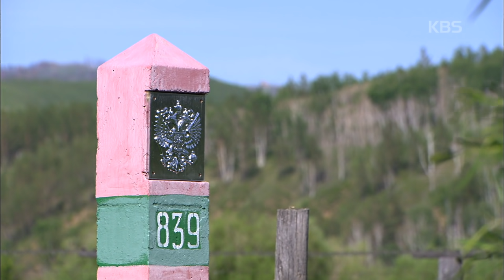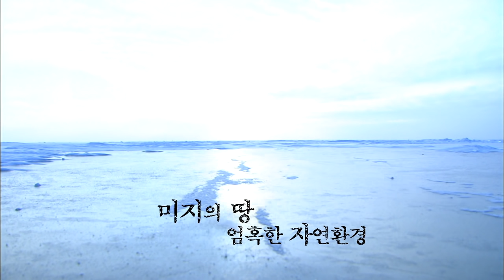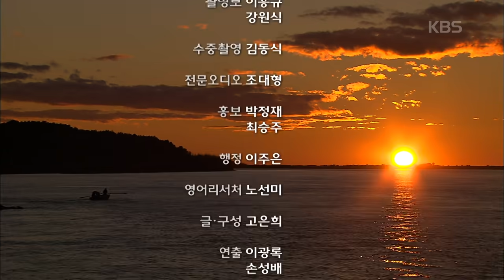[명작다큐🎖️] 동아시아 생명대탐사 '아무르 Amur' | 3부 검은 강이 만든 바다 (KBS 2011.04.13 방송)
KBS 동아시아 생명대탐사
아무르 Amur - 3부 검은 강이 만든 바다 (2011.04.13 방송)

아무르강은 엄청난 에너지와 영양분을 오호츠크해에 쏟아붓는다. 해양산업의 근간이 되는 대구, 연어, 킹크랩등의 황금어장이 형성되는 것은 아무르강의 모태가 있기 때문이다. 아무르강의 유빙을 따라 탐사하면 동북아시아의 해양체계가 보인다.

* 대륙의 고대인들은 어떻게 바다로 확산됐을까?
사할린에서는 얼음바다 도보횡단과 니브흐족 생활상, 바다사자 번식지 등을 보여준다. 일본 시레토코 반도에서는 지구 최남단에 유빙이 형성되는 비밀과 풍부한 해양 생태계, 그리고 청어잡이 어부와 흰꼬리수리의 관계를 담는다. 오호츠크해의 방파제 캄차카 반도에서는 불곰, 바다포유류등 원시의 자연을 보여준다. 강이 바다를 풍요롭게 하는 비밀을 통해 동북아시아의 해양체계를 새롭게 이해하게 한다.

* 얼음바다를 건너 사할린으로 - 오록족의 썰매 횡단
바다가 얼면 대륙에서 사할린으로 가는 길은 걸어서도 가능하다. 아무르강 하류의 니브흐족과 오록족이 사할린 횡단을 준비한다. 얼어붙은 바다 위에서는 어떤 일이 벌어질까? 아무르강에서 사할린까지 눈보라 속 바다 횡단을 동행 취재한다.

* 폭발하는 강의 에너지 - 아무르강의 해빙
봄이 오면 아무르강 하류에서는 어떤 일이 벌어질까? 얼어붙은 강이 갈라지며 쩡쩡 부딪친다. 얼음은 엄청난 유속으로 흘러가며 어부들의 배에 부딪치고, 그물을 찢는다. 어부는 노를 저어 방향을 잡고 물고기를 걷어올린다. 아무르강 삼각주는 부딪치고, 깨지면서 자신의 모습을 찾아간다. 유빙은 긴 겨울의 침묵을 깨고, 아무르강의 모습을 되살린다.

* 지구 최남단 유빙의 비밀 - 일본 시레토코 반도와 풍부한 수중 생태
아무르강의 유빙은 어디까지 흘러갈까? 시레토코 반도는 유빙의 지구상 최남단 종착지다. 북위 44도~45도 사이다. 오호츠크해가 잘 얼어붙는 것은 강물의 유입이 많기 때문이다. 시레토코에 도달한 유빙은 장관을 이루며 반도에 갇혔다가 3월이 되면 종말을 맞는다. 유빙의 이동은 영양분의 이동을 동반한다. 유빙 아래에는 클리오네, 북극대구, 해파리등이 따라오고, 수많은 물고기와 물범이 포식자로 움직인다. 검은 강 아무르가 만든 수중 세계의 풍요다.

* 흰꼬리수리가 유빙에 몰리는 까닭은? - 시레토코 어부와 흰꼬리수리의 겨울나기
유빙 사이에서 어부가 그물을 걷어올린다. 명태 청어잡이가 한창이다. 강물이 많이 유입되는 시기에 물고기들도 떼를 이룬다. 흰꼬리수리가 어부의 그물 사이를 헤치며 명태를 낚아챈다. 인간 생산활동의 부산물이 그들의 월동 식량이다. 참수리, 물범등도 유빙에 몰려든다. 어부와 거대 야생동물이 유빙을 배경으로 ‘함께’ 살아가는 때다.

* 불곰의 전설 - 오호츠크해의 방파제 캄차카
곰의 전설은 아무르강에서 캄차카까지 그대로 이어진다. 엄혹한 자연의 대리인인 곰은 투쟁과 영원한 숭배의 대상이다. 원주민들에게 연어잡이는 삶의 근간이다. 불곰도 연어 없이는 생존이 불가능하다. 연어와 곰의 존재는 무엇인가? 동북아 해양세계의 거친 파도에 담긴 영혼의 소리는 무엇일까? 폭풍과 고요가 교차하는 바다에서 시원의 생명력을 본다.

* 한방울의 물에서 폭풍의 바다까지 - 강과 바다의 순환
몽골 초원 헨티산맥의 발원지에서 시작된 물의 여정은 대초원, 타이가 숲, 대양을 만들고 막을 내린다. 그 격정적인 흐름 속에 위대한 자연이 있고, 사람이 있다. 그들은 ‘문명과 야만의 경계’인가, 우리가 ‘잃어버린 신화’인가?